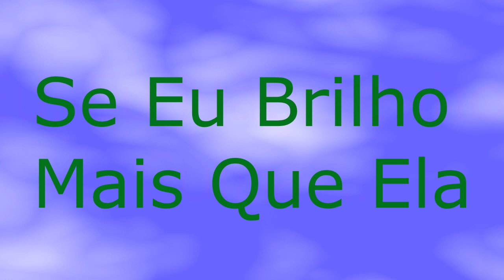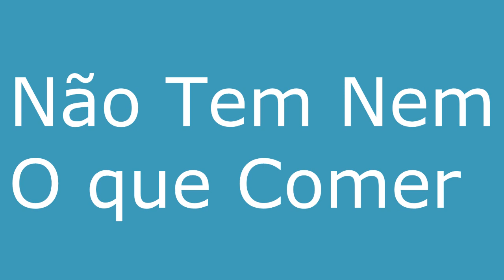Karlos & Marcelly Morena -- Me Processa. / ( TIPOGRAFIA )